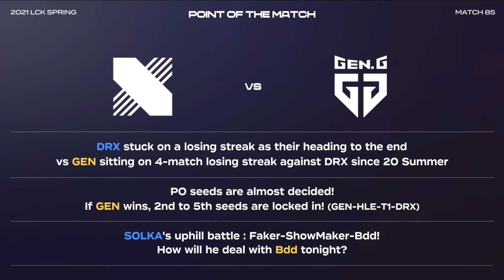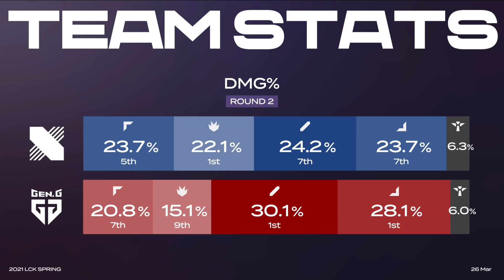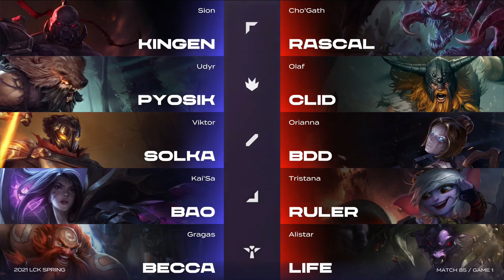LCK SPRING 2021 | Week 10 Day 2 - DRX vs GEN (1° Serie - Game 1)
Segui lo Spring Split 2021 di LCK da mercoledì a domenica alle 9 sul nostro canale Twitch